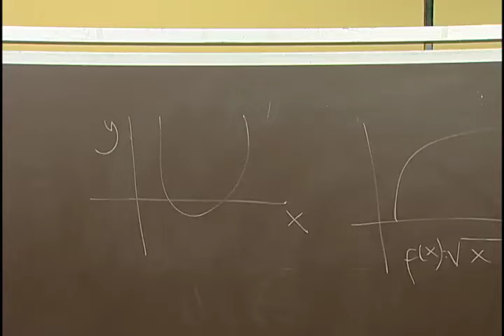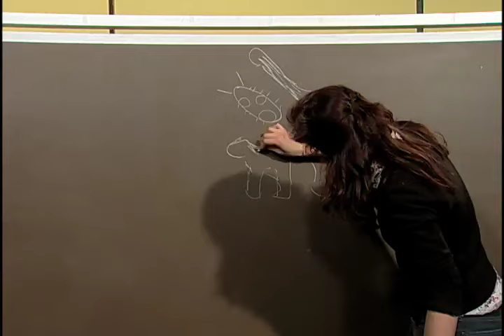VIS181 In Class Project 9 - Ditching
Our final in class project.

Cast

April
Sanders - Zach Schamberg
Crissy - Hillary Beckett
Harv - Jeremy Cole
Rick - Daniel Kim
Steve - Edward Kim
Pizza Guy - Jonathan Stember

Crew

Director
Inside - Sunny Thipisakhom
Outside - Han Sol Kim

Inside - Nanette Haro, Michael Tang
Outside - Mary Evangelista

Camera Operator
Inside - Bryant Look
Outside - Garrett Berg

Assistant Director
Inside - Ryan Betschart
Outside - Teresa Chang

Writer
Zach Schamberg

Art Director
Carmela Sanchez
Erica Valadez

Set Designer
Daniel Kim and Edward Kim

Gaffer
Dustin Sklavos

Sound technician
Inside - Phillip Abueg, Adam Stephenson
Outside - Julius Saito, James Song

Grip
Matthew Parkhill, Jonathan Shorter